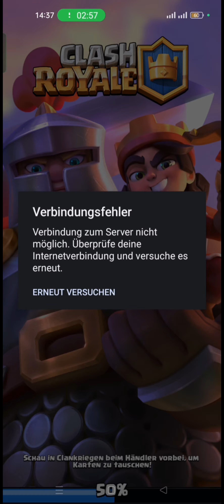Zusammen ist man am stärksten! | Folge 3